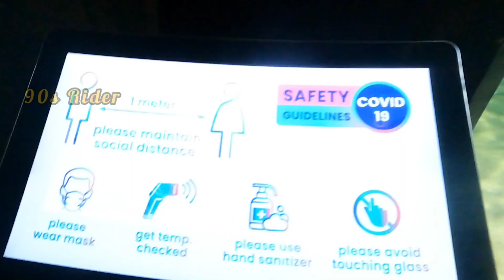VGP Marine Kingdom Chennai India's first Underwater tunnel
First of its kind in India.happy to see VGP wonderful initiative at ECR chennai. The VGP MARINE KINGDOM had a great experience at marine kingdom with many people and kids.the zones were separated by Rain forest/Mangroove/River/coastal/deep ocean fishes.that was a breath taking experience which everyone should experience.best mind relaxation time here at VGP.Thanks for having us there. Yes we enjoyed a lot.

Entry Fee: Kids ticket - Rs.450/- per head(Height from 90cm to 125cm)

Adult Rs.650/- per head

Combo Packages:

VGP Marine Kingdom + Aqua Kingdom + Universal Kingdom - 950/-(Adult)

VGP Marine Kingdom + Aqua Kingdom + Universal Kingdom - 950/-(Kids)

Landmark: Next to VGP Snow World

Big aquarium with 5 aquatic zones, an underwater tunnel, touch-pool exhibit & live feeding shows, Address: SH 49, Injambakkam, Chennai, Tamil Nadu

600115

Hours: vgp marine kingdom chennai, vgp marine kingdom address, 三

Opens 9AM

Updated by phone call 1 week ago

car park 50 rs

vgp marine kingdom in tamil,

vgp marine kingdom ticket price, vgp marine kingdom scuba diving,

vgp marine kingdom mermaid show, vgp marine kingdom telugu,

vgp marine kingdom chennai underwater tunnel aquarium tamil,

vgp marine kingdom chennai price, vgp marine kingdom ad,

vgp marine kingdom aquarium setup,

vgp marine kingdom and snow world combo,
vgp marine kingdom about,

vgp marine kingdom aquarium entry fee,

vgp marine kingdom banquet hall, vgp marine kingdom birthday package,

vgp marine kingdom birthday celebration,

vgp marine kingdom chennai ticket price, vgp marine kingdom dinner, vgp marine kingdom distance, vgp marine kingdom duration, dan jr vlogs vgp marine kingdom, vgp marine kingdom entry fee,

vgp marine kingdom chennai tamil,

vgp marine kingdom candle light dinner price,

vgp marine kingdom chennai telugu, vgp marine kingdom candle light dinner,

dad's life vgp marine kingdom,

vgp marine kingdom english,

vgp marine kingdom entrance,

vgp marine kingdom ecr, vgp marine kingdom fish tank setup,

vgp marine kingdom food, vgp marine kingdom feeding fish 70m tunnel,

vgp marine kingdom fish tank,

vgp marine kingdom fishes,

vgp marine kingdom features, vgp marine kingdom hall,

vgp marine kingdom in hindi,

vgp marine kingdom party hall,

vgp marine kingdom indian first aquarium underwater tunnel aquarium must visit place in chennai,

vgp marine kingdom injambakkam chennai tamil nadu, vgp universal kingdom and marine kingdom, vgp marine kingdom location, vgp marine kingdom price,

vgp marine kingdom ticket price in tamil, scuba diving in vgp marine kingdom,

vgp marine kingdom games,

vgp marine kingdom latest video, vgp marine kingdom malayalam,

vgp marine kingdom must visit places in chennai mom prince prince vlog,

vgp marine kingdom mermaid show timings, vgp marine kingdom news,

restaurants near vgp marine kingdom,

vgp marine kingdom part 3 underwater tunnel

aquarium in chennai, vgp marine kingdom part 2 india's first underwater

Lets Get Naked

Lets Get Naked Magdy Haddad

Lets Get Naked

by YouTube.